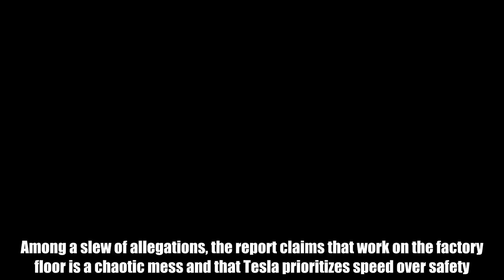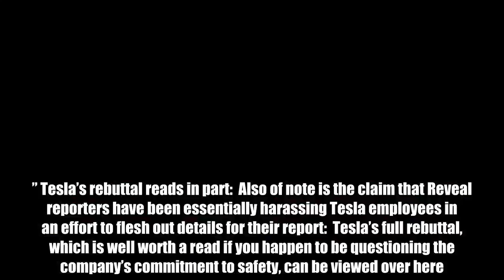Tesla vehemently disputes report which claims company under-reports factory injuries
Tesla is vehemently disputing an investigative report from Reveal which claims that the electric car company does not place a premium on worker safety inside of its Fremont factory in California. Among a slew of allegations, the report claims that work on the factory floor is a chaotic mess and that Tesla prioritizes speed over safety. Though reported injuries at Tesla have dropped significantly over the past few months, Reveal argues that Tesla is simply opting not to report some of the significant injuries that occur on the factory floor. In short, the report claims that improved worker safety at Tesla is nothing more than a well-crafted illusion.  Don't Miss: Today’s best deals: Echo Dot for cars, Nest Thermostat, $20 Wi-Fi extender, $99 robot vacuum, more One representative excerpt from the report reads as follows:  In response to the allegations levied by Reveal, Tesla today published an extensive rebuttal claiming that the alleged expose is essentially “an ideologically motivated attack by an extremist organization working directly with union supporters to create a calculated disinformation campaign against Tesla.” Tesla’s rebuttal reads in part:  Also of note is the claim that Reveal reporters have been essentially harassing Tesla employees in an effort to flesh out details for their report:  Tesla’s full rebuttal, which is well worth a read if you happen to be questioning the company’s commitment to safety, can be viewed over here.  Tags: Tesla